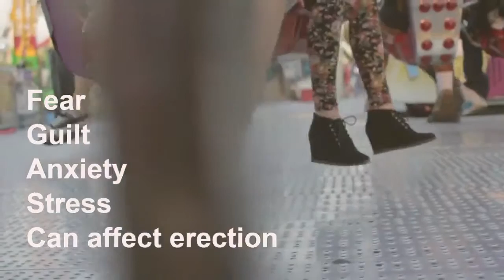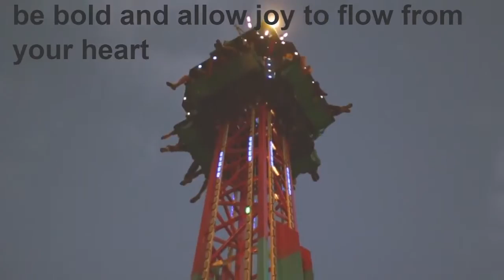Psychogenic Erectile Dysfunction icd-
For more information on how to get help with erectile dysfunction, go to

If you need miracle of God in your life through the power of the holy Spirit, please visit: